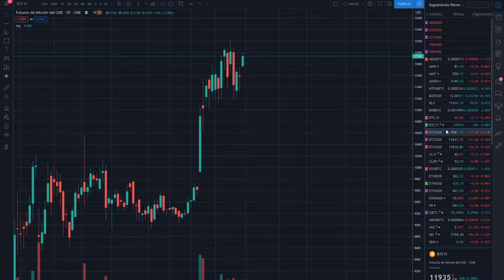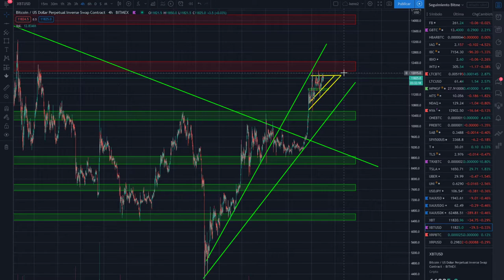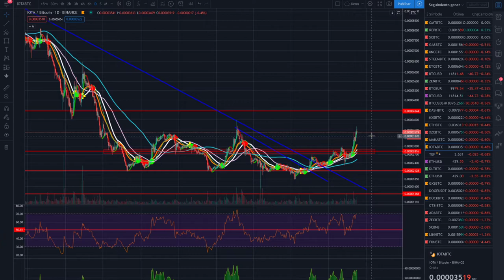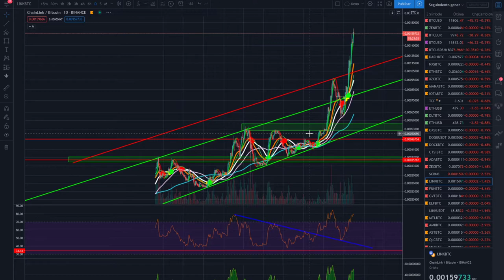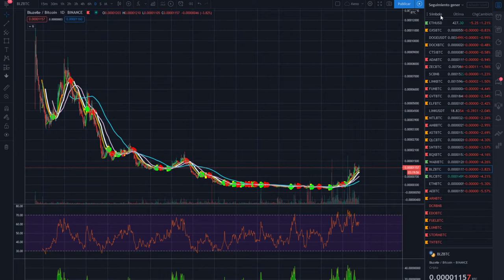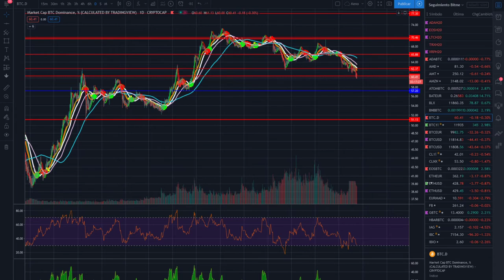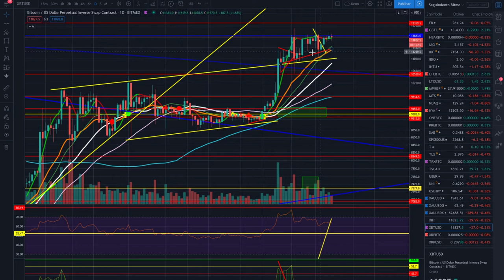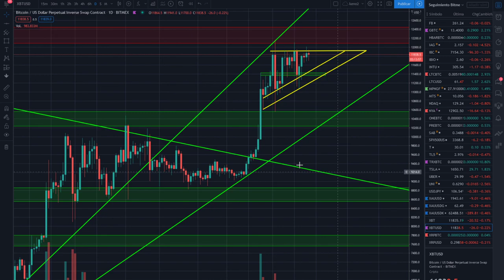BITCOIN , No pasa nada de nada ALTCOINS BRUTALES CriptoNews Tv